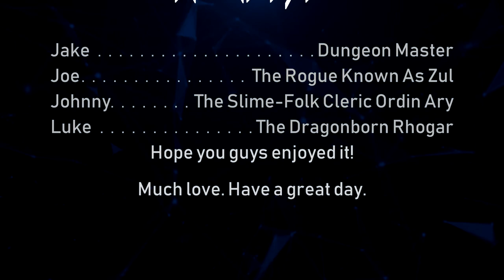Critfail Series 01 Episode 01: The Journey Begins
Here's Critfail, our D&D podcast side project. Hope you guys enjoy it!